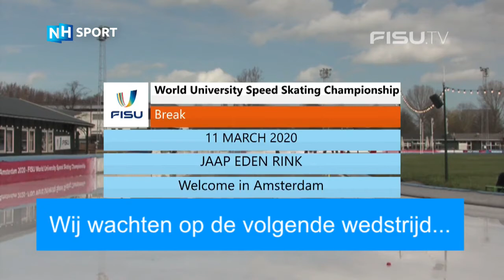Day 2 Session A of the UniWorlds SpeedSkating ⛸ 2020 Amsterdam❄️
Results Day 2 Session A:
500m Ladies🥇 Sanne in 't Hof (NED) 2:09.56🥈 Sterre Jonkers (NED) 2:09.78🥉 Paulien Verhaar (NED) 2:09.85
1500m Men🥇 Marcin Bachanek (POL) 1:55.11🥈 Aleksandr Podolskij (RUS) 1:55.86🥉 Viktor Rudenko (BLR) 1:57.01#UniWorlds | SpeedSkating | ⛸️❄️